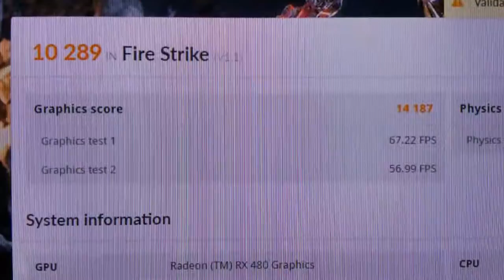AMD RX480 Hybrid Cooling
Modded Sapphire RX480 8GB with Corsair H70 as Cooler. I have used the AM3 adapter and drilled new holes(53.5x53.5mm).

OC Results:
1266Mhz@1031mv
1385Mhz@1150mv
1400Mhz@1168mv
Mem 2100Mhz@950mv 1625Mhz Timings NO EDC Errors
Max Temp 50-55°

Faster than a 390X but Lower Power Consumption(150-195W avg-peak)

Timings Mod Results:

216GB/s Stock
14200 FireStrike Stock
THE WITCHER 3(Ultra-No HW-AA On) 53fps 1080P Stock
THE WITCHER 3(Ultra-No HW-AA On) 22fps 4K Stock

229GB/s MOD +6%
14500 FireStrike MOD +2.1%
THE WITCHER 3(Ultra-No HW-AA On) 56fps 1080P MOD +5.6%
THE WITCHER 3(Ultra-No HW-AA On) 23fps 4K MOD +4.5%